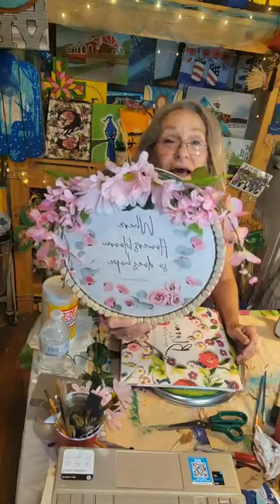Pizza Pan Napkin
Using a pizza pan and a watermelon printed napkin I create a door hanger with Mod Podge.  Wooden beads from  Dollar Tree dress up the edges along with watermelon colored ribbons made into a "Candy Ribbon Bow."